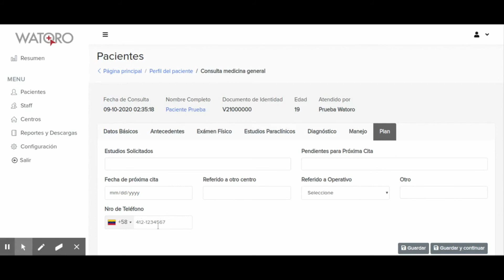Video 3.7 Sección de Plan - Medicina General